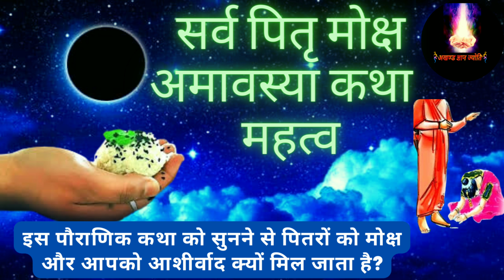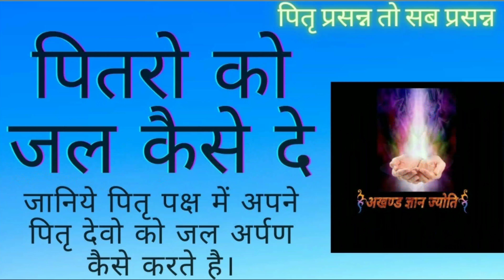पितृ विसर्जन अमावस्या पर पितरों को विदाई कैसे दें? पितरों को मुक्ति कैसे दे?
।। जय श्री कृष्णा।।🙏🙏🙏🙏🙏🙏
अखण्ड ज्ञान ज्योति परिवार में आपका स्वागत है।

आज हम आपको बतायेंगें सर्व पितृ अमावस्या के विषय में। सर्व पितृ अमावस्या का इतना अधिक महत्व क्यों होता है? और सर्व पितृ अमावस्या को सर्व पितृ मोक्ष अमावस्या भी कहा जाता है। और साथ ही साथ सर्व पितृ अमावस्या को ही सर्व पितृ विसर्जन अमावस्या भी कहते हैं। क्योंकि पूरे श्राद्ध पक्ष में यह पितृ अमावस्या की तिथि को ही श्राद्ध पक्ष सम्पन्न होता है। और सर्व पितृ अमावस्या को ही सभी पितरों का श्राद्ध कर्म तर्पण पूजा विधि आदि कार्य पूरे हो जातें हैं। पूरे पितृ पक्ष में सर्व पितृ अमावस्या की तिथि इतनी अधिक महत्वपूर्ण हो जाती है इसके पीछे का कारण सर्व पितृ अमावस्या की कथा में मिलता है। बिना सर्व पितृ मोक्ष अमावस्या कथा को सुनें पितृ देवो को शान्ति नहीं मिलती है।
अतः पितरों की तृप्ति के लिए और पितृ देवो को शान्ति प्रदान करने के लिए तथा पूर्वजों को पितरों को मुक्ति दिलाने के लिए, पितृ देवो को मोक्ष मिले इसके लिए हम सभी को सर्व पितृ अमावस्या की तिथि पर विशेष रूप से पितरों के निमित्त सर्व पितृ मोक्ष अमावस्या कथा को जरूर सुनना चाहिए तथा उनकी मुक्ति के उपाय भी करने चाहिए। वो कौन कौन से कार्य है जो हमें इस दिन करने चाहिए, जिससे हमारे पितरों को हमारे पूर्वजों को परम शांति मिल लें उन्हें मुक्ति मिल सकें तथा हमें उनका आशीर्वाद प्राप्त हो हमारा कल्याण हो सकें। पितृ मोक्ष अमावस्या की कहानी सुनानी भी चाहिए।
यदि हम पितृ विसर्जन अमावस्या की तिथि पर अपने पितरों के लिए कुछ विशेष कार्य करते हैं या कुछ विशेष उपाय करते हैं तो फिर हमारे पितृ हमारे परिवार को विशेष आशीर्वाद देते हैं। पितरों को ऐसे विदाई दी तो वे खुश होके आशीर्वाद दे कर चले गए।

हमारे हिंदू समाज में श्राद्ध का बड़ा महत्व है लोगों द्वारा श्राद्ध करने के पीछे यह औचित्य होता है कि वह अपने पूर्वजों को याद कर रहे हैं। अर्थात श्राद्ध पूर्वजों को सभी के हृदय में याद रखने का एक माध्यम है। जो उनके द्वारा किए गए कार्य याद दिलाते हैं। और उनकी आत्मा की शांति तथा उनकी मोक्ष प्राप्ति के लिए भी श्राद्ध किया जाता है। इसी कारण पितरों का श्राद्ध करना महत्वपूर्ण हो जाता है।  श्राद्ध का प्रारंभ   भाद्रपद मास की शुक्ल पक्ष की पूर्णिमा तिथि से होता है। तथा इसका समापन अश्विन मास की कृष्ण पक्ष की अमावस्या तिथि को होगा। श्राद्ध पक्ष में सर्व पितृ अमावस्या को महत्वपूर्ण माना जाता है। इसके पीछे यह माना जाता है कि यह पितरों को विदा करने की आखरी तिथि है। और कोई ऐसा है जो श्राद्ध पक्ष में अपने पितरों का श्राद्ध नहीं कर पाया है तो वह सर्वपितृ अमावस्या के दिन भी श्राद्ध कर सकता है। क्योंकि यह माना जाता है कि सर्वपितृ अमावस्या का दिन अच्छा है तथा आज हम यह जानेंगे कि सर्वपितृ अमावस्या के पीछे का क्या महत्व है और साथ ही इसकी पौराणिक कथा को भी जानेंगे।
सर्व पितृ अमावस्या की पौराणिक कथा के अनुसार यह कथा श्रेष्ठ पितृ  अग्निष्वात और बहिरषपद की मानसी कन्या अक्षोदा तथा तेजस्वी पितृ अमावसु के श्राप की है। श्रेष्ठ पितृ अमावसु के नाम से ही सर्व पितृ अमावस्या तिथि का नाम पितृ मोक्ष अमावस्या रखा गया है।
पितरों की शांति के लिए क्या करना चाहिए, क्या पितरों की रोज पूजा करनी चाहिए?, सर्व पितृ अमावस्या पर पितरों दोष की पूजा कैसे करें?, सर्व पितृ अमावस्या कब की है, सर्व पितृ अमावस्या की रात के जबरदस्त टोटके, पितृ विसर्जन अमावस्या की रात के जबरदस्त उपाय,  पितरों के लिए कौन सा दीपक लगायें, पितरों की शांति के लिए दीपक कहां जलायें, पितरों की पूजा, पितरों की अमावस्या के उपाय, पितरों के देवता के क्या नाम हैं? पितृ पक्ष की अमावस्या, पितरों के नाराज होने से क्या होता है, पितृ दोष से मुक्ति पाने के लिये करें ये उपाय,

सपने में ठाकुर जी को देखना अर्थात। स्वप्न में कृष्ण जी को देखने का सही मतलब।

PITRUVISARJANIAMAVASYAKATHA2024
SARVPITRUAMAVASYASTORY
PITRAVISARJANKABHAI
SARVPITRAAMAVASYAKATHA2024
SARVPITRUAMAVASYADATE2024
SARVPITRUAMAVASYAMUHURAT
SARVPITRUMOKSHAMAVASYAKAHANI2024
SARVPITRUAMAVASYA
MAHALAYAAMAVASYAKATHA2024
AKHANDGYANJYOTI
PITRAAMAVASYAKATHA
PITRUKIKATHA
PITRAPAKSHAMAVASYAKATHA
AMAVASYAKATHA
SARVPITRUAMAVASYAIMPORTANCE2024
अखण्डज्ञानज्योति
सर्वपितृअमावस्याकथा2024
महालयअमावस्याकथा2024
पितृविसर्जनअमावस्याकहानी2024
सर्वपितृअमावस्या2024
पितरोंकीअमावस्याकथा
पितृपक्षकथा
सर्वपितृअमावस्यामुहूर्त2024
सर्वपितृअमावस्याशुभमुहूर्त
सर्वपितृविसर्जनअमावस्याकहानी2024
विसर्जनअमावस्याकबहै
सर्वपितृमोक्षअमावस्याकामहत्व

# सर्वपितृअमावस्याकथा2024
# पितृविसर्जनअमावस्याकहानी2024